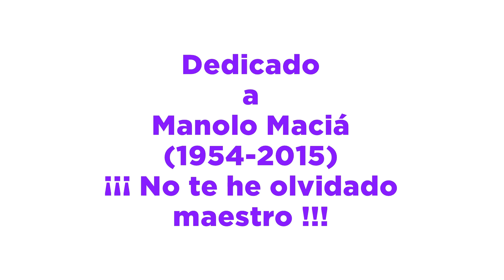RECORDANDO A MANOLO MACIÁ, ARTISTA UNDERGROUND (2016)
Sabemos que os gusta el Jaleo.
Sabemos que queréis a Manuel.
Sabemos que os queréis acercar a él en un día tan especial.
Pero ahora queremos saber, ¿cuantos estaréis presentes en su dia?
¿Con cuantas personas contaremos para el gran jaleo?

Este es un vídeo homenaje a la figuar del artista ilicitano Manuel Macía Martínez (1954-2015)

Recordando a nuestro querido Manolo Maciá desde mi rincón pintando, no dura más de dos minutos.